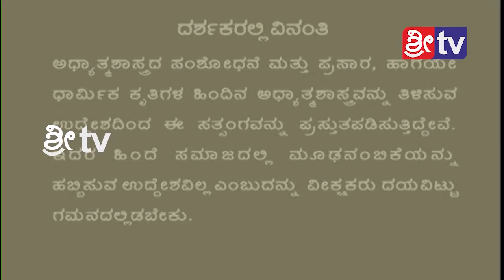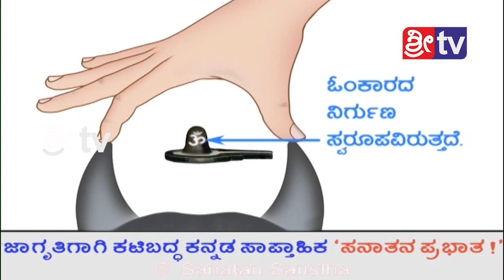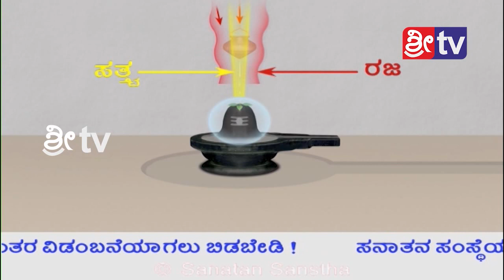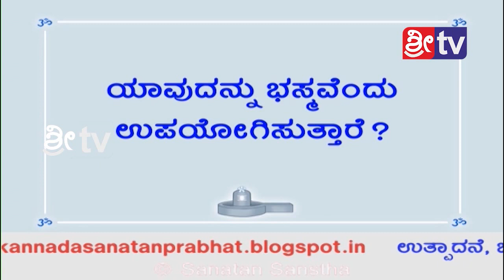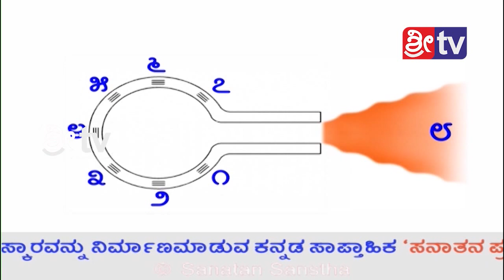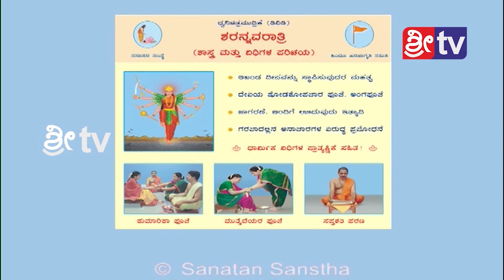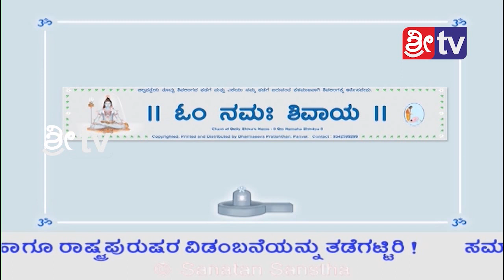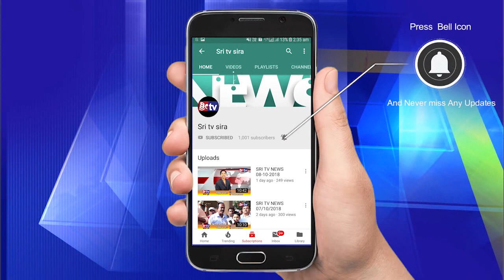NEWS AND ENTERTAINMENT CHANNEL SIRA